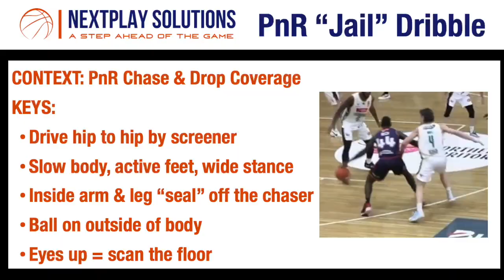Pick & Roll Concepts: "Jail" Dribble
Context:
In PNR situations when teams are in a drop coverage & chasing over the screen.

Keys:
- Playmaker drives hip to hip past the screen (locks off defender)
- Pumps the breaks with a low wide stance
- Inside arm & leg across the defender
- Ball bounced outside (away from the D)
- Eyes up & assess for executing the next action